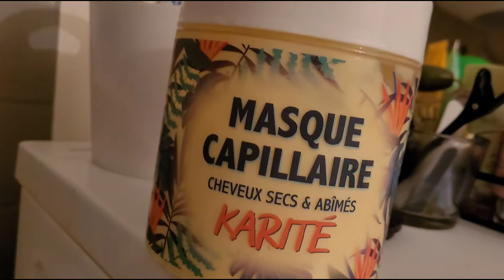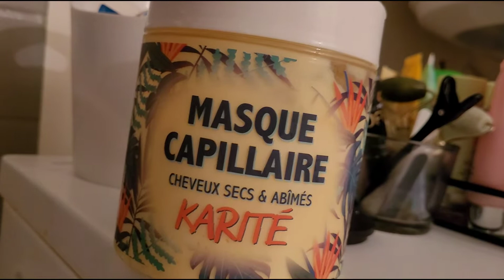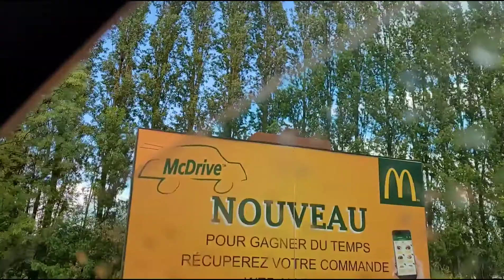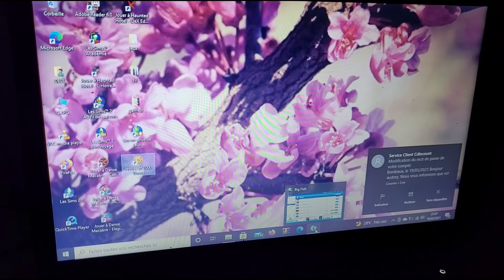VLOG / journée pluvieuse 🌧 petite ballade et test de la poudre action 🥰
Coucou tous le monde 🥰 Premier vlog de ma chaîne n'hésitez pas à me dire en commentaire si vous en voulez d'autres 😉